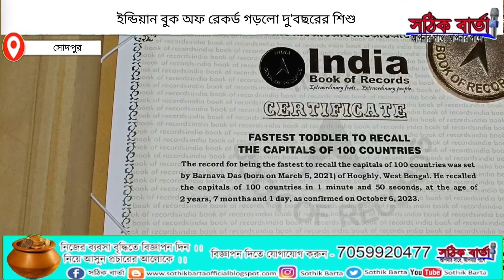India Book of Record: ইন্ডিয়া বুক অফ রেকর্ড তৈরি করল দু'বছরের বর্নাভ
শ্রীলঙ্কার রেকর্ড ভেঙে ইন্ডিয়া বুক অফ রেকর্ড তৈরি করল দু'বছরের বর্নাভ